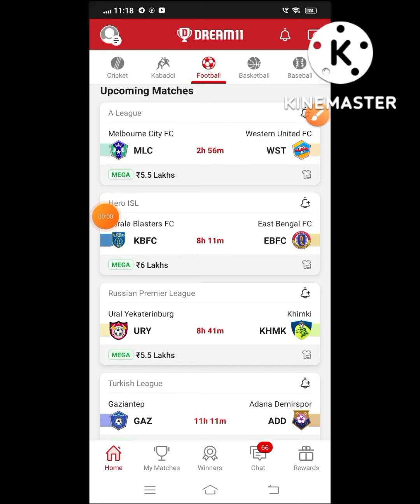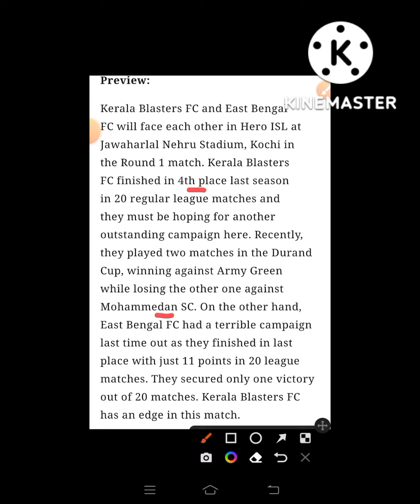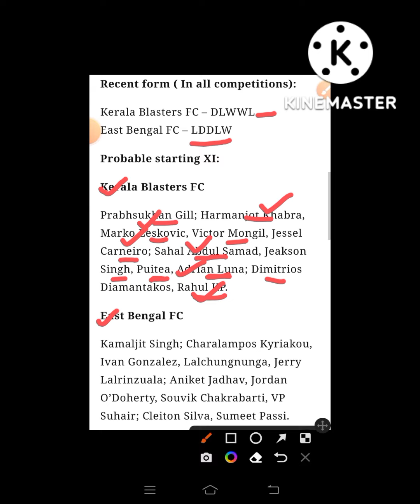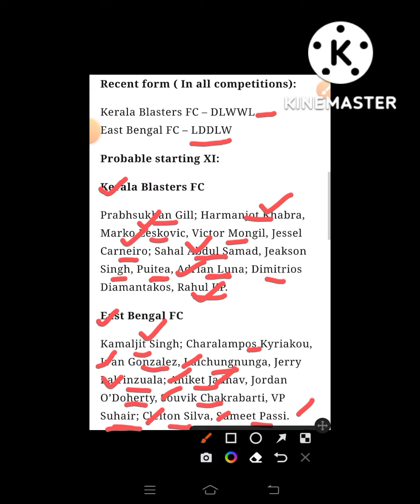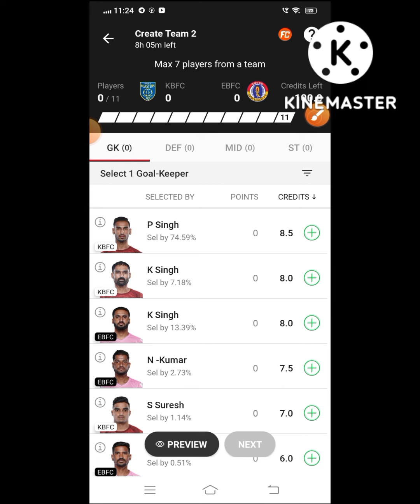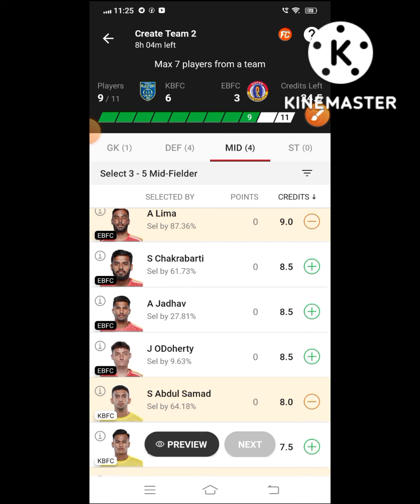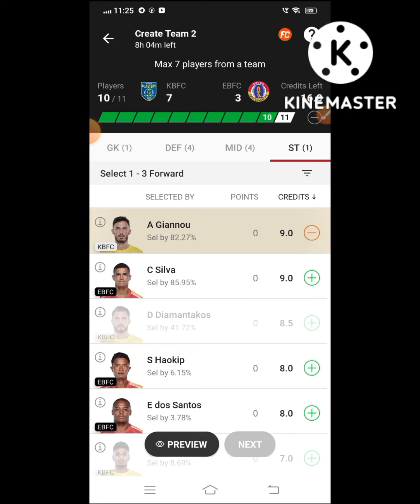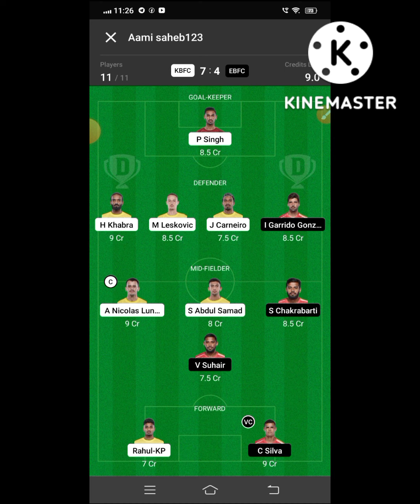KBFC VS EBFC Dream 11 Football || Kerala Blaster FC vs East Bengal FC || Hero ISL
⭕आसान Winning के  लिए ज्यादा से ज्यादा Vision 11 में खेलो Dosto😍👇
Reffer Code :-FDT11(Get 300Rs)

🌈***Your Quarries 🌈

kbfc vs ebfc

KBFC vs EBFC best playing XI

Grand league team for today's KBFC vs EBFC Dream11 football match

Latest news on playing 11 of KBFC

 latest news of playing 11 of EBFC

KBFC VS EBFC players

Dream11 hero isl league playing today

KBFC team squad

KBFC vs EBFC dream11 hero isl league dream 11 07oct.2022

 Today dream 11 team playing KBFC vs EBFC dream11 football match

KBFC VS EBFC

 kbfc vs ebfc dream 11 team

 Kerala Blaster FC vs East Bengal FC

kbfc vs ebfc dream 11 prediction

dream 11 team kbfc vs ebfc